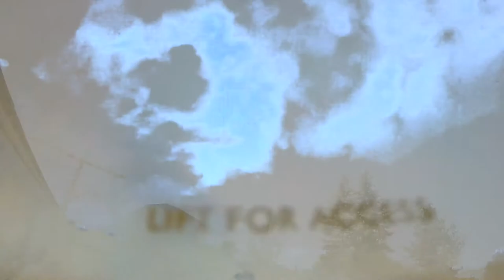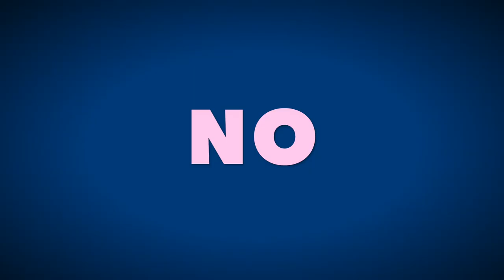Science Fiction Short Movie || Silver Dots on Black Fabric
Mod-wave sci-fi stitched with a shoestring and projected in RGB retrogressive A/V.